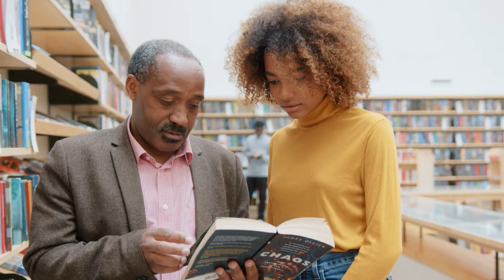Enredando TAMBIÉN con los aromas del planeta - 190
El ser humano altera el funcionamiento de la biosfera de mil formas, incluyendo olores y aromas. No solo arroja pestilencias sino que, sin ser muy consciente, interrumpe procesos ecológicos al interrumpir conexiones y comunicaciones entre los seres vivos. Y no solo arruina el funcionamiento natural sino que se queda sin "momentos Proust." Desde que pasamos del olfato a la vista, el planeta ya no huele igual.